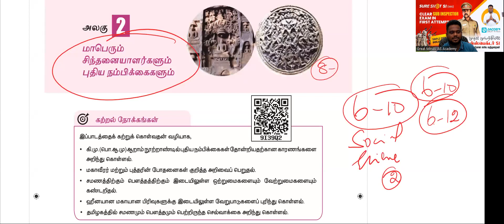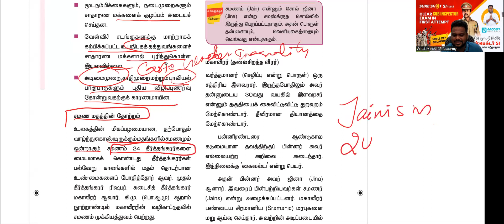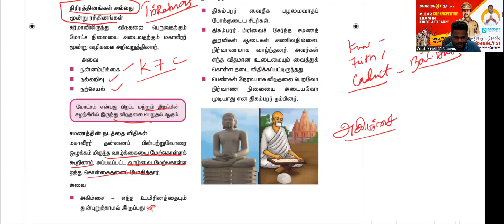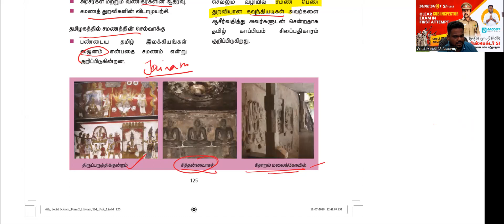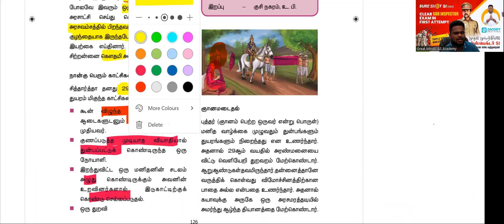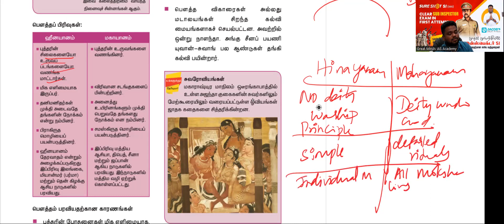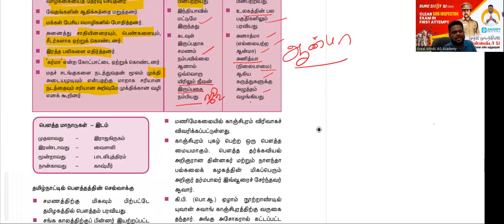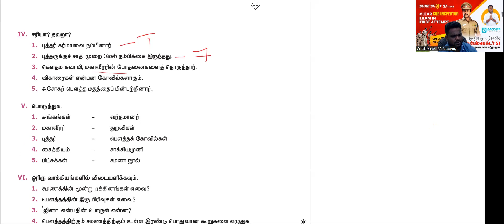Buddhism and Jainism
In this Class, You will get an clear idea about Buddhism and Jainism. This will be really helpful in your preparation.